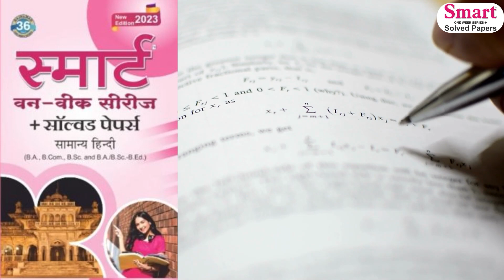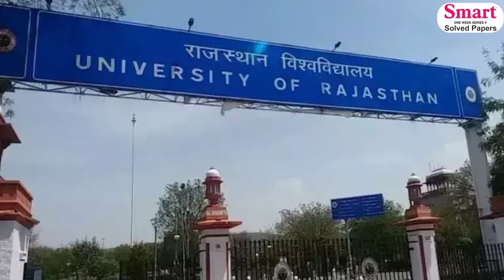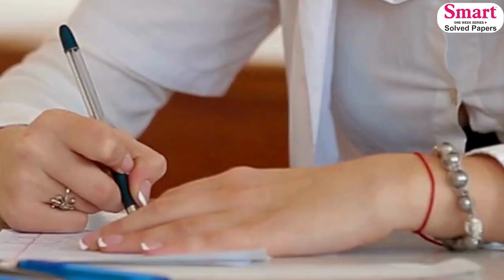राजस्थान यूनिवर्सिटी में इन मांगों के साथ शुरू हुआ चुनावों का जलसा | Rajasthan University News news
राजस्थान यूनिवर्सिटी में इन मांगों के साथ शुरू हुआ चुनावों का जलसा | Rajasthan University News | Smart Solved Papers

Join us as we dive into the vibrant world of Rajasthan University elections, capturing the electrifying atmosphere and the pulsating energy that fills the air.
We are your go-to source for all things related to Rajasthan University news. From the fiery speeches to the passionate debates, from the political strategies to the aspirations of the candidates, our channel keeps you informed and engaged with the latest happenings.
In addition to our comprehensive news coverage, we also offer a unique segment called "Smart Solved Papers." Here, we provide valuable insights and solutions to previous exam papers, helping students enhance their exam preparation and excel academically.

Expect a diverse range of content on our channel, including interviews with key personalities, highlights from campaign rallies, and expert opinions on the political landscape of Rajasthan University. We aim to keep you up-to-date with trending topics, viral videos, and engaging discussions that will leave you wanting more.
Don't miss out on the buzz surrounding Rajasthan University!

Also Watch